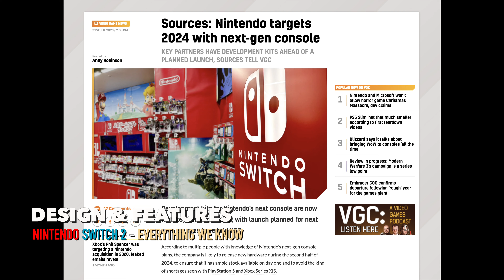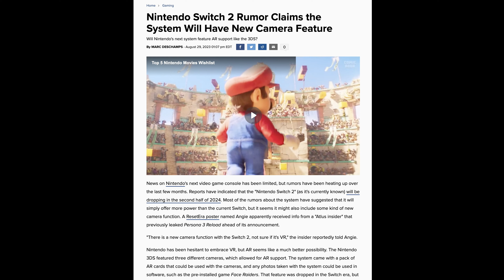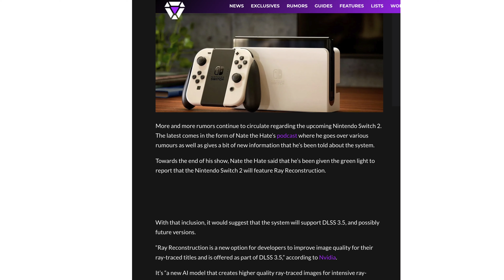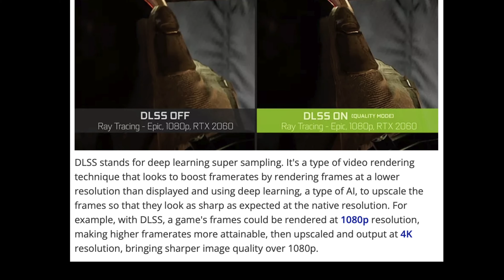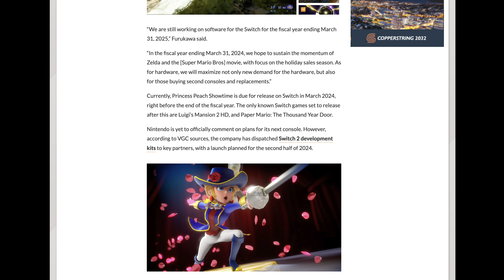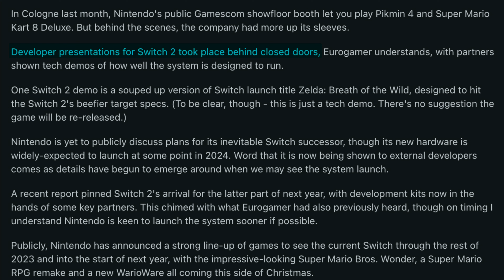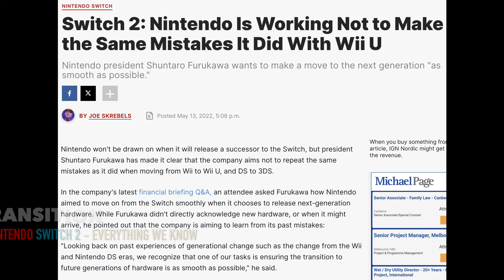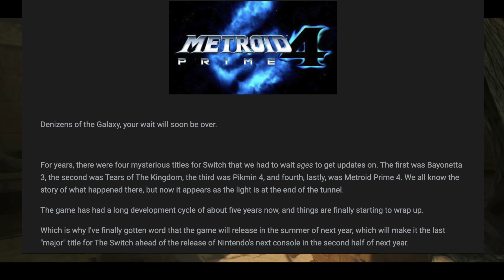NEW - Nintendo Switch 2 - Everything we know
So after 6 and a half years, the Switch recently became… the 3rd best selling console, of all time.

But since the Switch OLED’s release in 2021’ sales have declined… year on year… sparking interest in Nintendo’s next-gen console.

& with many “credible” Leaks & Rumours being revealed… let’s take a look at “Everything we know”… about the Switch 2!

0:00 | Intro
0:48 | Design & Features
3:35 | Performance & Hardware
4:49 | Models & Pricing
5:36 | Release Date
6:39 | Sales & Competition
7:52 | Demo’s
8:31 | Transition
9:20 | Launch Titles
10:32 | Backwards Compatibility